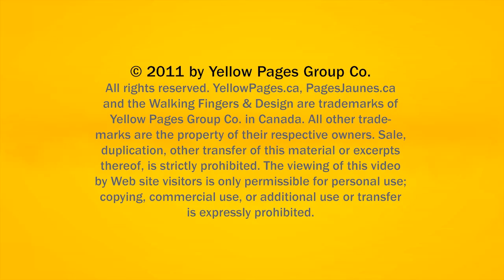Tattooing Toronto Yonge Street Tattoos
Yonge Street Tattoos located in Toronto is an excellent choice if you are looking for tattooing or tattoo.